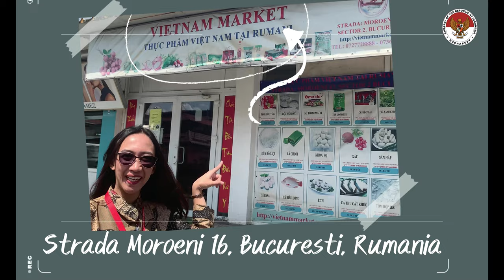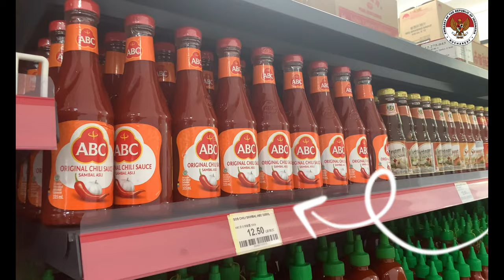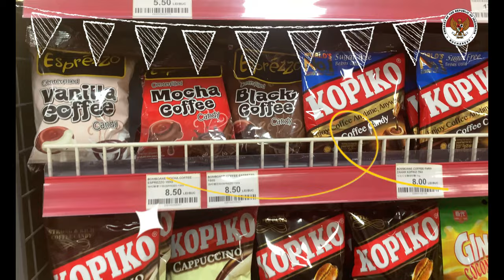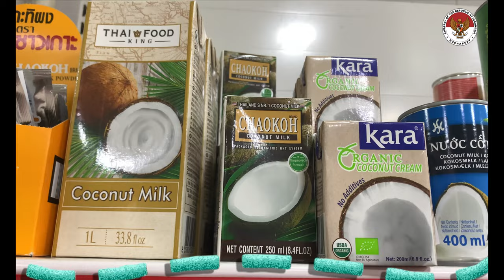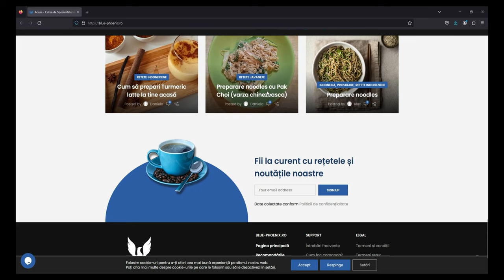BELI BAHAN MAKANAN ASIA DI BUCHAREST DI MANA YA? DI SINI!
Hi SahabatKBRIBucharest!

Kangen makanan Indonesia tapi nggak tau harus beli di mana?
Ini dia referensi tempat-tempat yang bisa kamu kunjungi buat dapetin produk dan bahan masakan Indonesia!

Next kamu pengen tau apa lagi nih Sahabat KBRI Bucharest?
Feel free untuk request di kolom komentar ya! :)